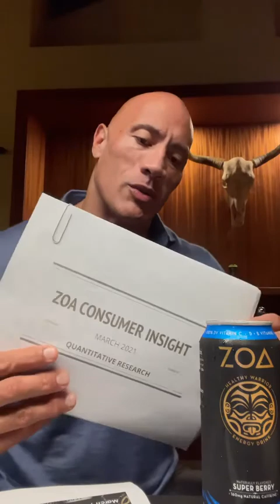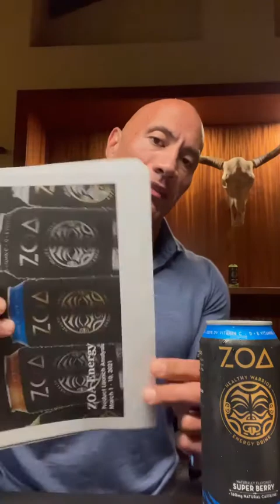Dwyane Johnson on ZOA ENERGY|Updates of zoa energy and more, Latest Instagram Igtv of Dwyane johnson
Cool @zoaenergy💥 updates and invaluable consumer and marketing research - which I won’t bore you with but just know I appreciate ALL YOUR FEEDBACK 🗣🙏🏾

From my health and fitness fam, to my blue collar bad asses, to my fellow entrepreneurs to my gamers, to all my ladies bosses running shit😉👊🏾 I appreciate you ALL loving your ZOA!!!

Enjoy your weekend - you’ve EARNED IT.